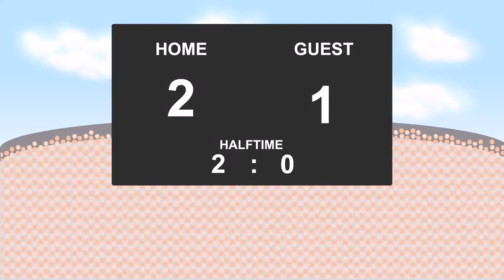25.06.2017: Oesters IF - Varbergs BoIS FC (5 - 2)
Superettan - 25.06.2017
Oesters IF against Varbergs BoIS FC
          5 - 2
2' - Sebastian Crona (Goal)
7' - Lars Fuhre (Goal)
30' - Sebastian Crona (Yellow Card)
35' - Elmin Nurkic (Red Card)
39' - Oliver Stanisic (Yellow Card)
58' - Oliver Silverholt (Goal)
69' - David Johannesson (Goal)
71' - Jonathan Levi (Goal)
82' - Fritiof Bjoerken (Yellow Card)
86' - Lumala Abdu (Goal)
88' - Admir Bajrovic (Goal)